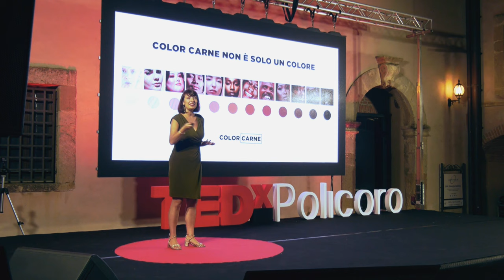PAROLE CHE NON ESISTONO: PRATICHE DI LINGUAGGI INCLUSIVI | ELENA PANCIERA | TEDxPolicoro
L'importanza di denominare per definire persone e cose Le parole sono al centro della vita di Elena Panciera dacché ha ricordi.

Si è laureata in Lettere moderne all’Università Ca’ Foscari, ha fatto un dottorato in Storia della lingua italiana presso l’Istituto Italiano di Scienze Umane e l’Università di Paris 8.

Poi è approdata “dall’altra parte”: ha messo la sua conoscenza linguistica al servizio delle aziende, per aiutarle a comunicare meglio chi sono e cosa fanno. Elena insegna a usare le parole in modo gentile e rispettoso. Parallelamente ha portato avanti un percorso etico e politico che l’ha avvicinata al transfemminismo intersezionale. Oggi si occupa di linguaggi inclusivi e accessibili.

È presidente dell’associazione “Sfantà”, nata da un evento drammatico (la scomparsa di suo marito sulle Dolomiti) che sostiene le famiglie colpite da sciagure simili a quella vissuta da lei e sensibilizza sulla sicurezza in montagna per ridurre il rischio di incidenti. This talk was given at a TEDx event using the TED conference format but independently organized by a local community.